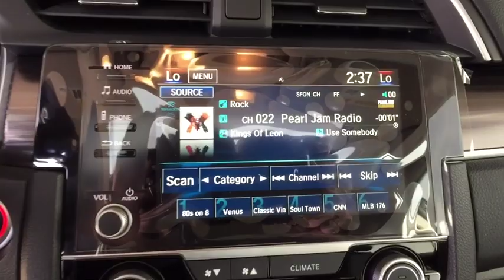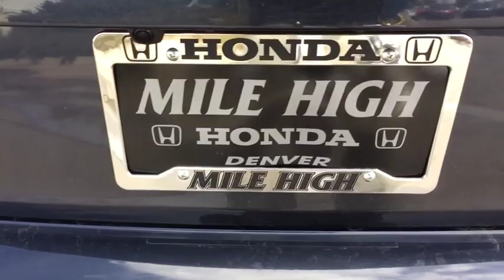2019 Honda Civic Sedan Aurora, Denver, Highland Ranch, Parker, Centennial, CO 41560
Cosmic Blue Metallic New 2019 Honda Civic Sedan available in Aurora, Colorado at
2019 Honda Civic Sedan EX - Stock#: 41560 - VIN#: JHMFC1F36KX011344

Delivers 42 Highway MPG and 32 City MPG! This Honda Civic Sedan boasts a Intercooled Turbo Regular Unleaded I-4 1.5 L/91 engine powering this Variable transmission. Wheels: 17 Alloy, Wheels w/Silver Accents, VSA Electronic Stability Control (ESC).*This Honda Civic Sedan Comes Equipped with These Options *Valet Function, Trunk Rear Cargo Access, Trip Computer, Transmission: Continuously Variable (CVT), Transmission w/Driver Selectable Mode, Tires: 215/50R17 91H AS, Systems Monitor, Strut Front Suspension w/Coil Springs, Steel Spare Wheel, Speed Sensitive Variable Intermittent Wipers.* Stop By Today *A short visit to Mile High Honda located at 2777 S Havana St, Aurora, CO 80014 can get you a trustworthy Civic Sedan today!